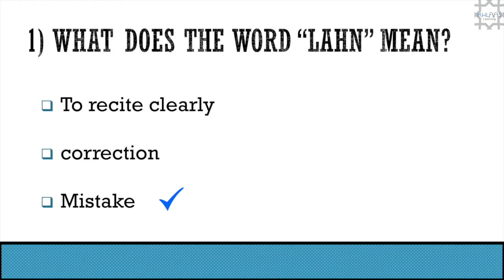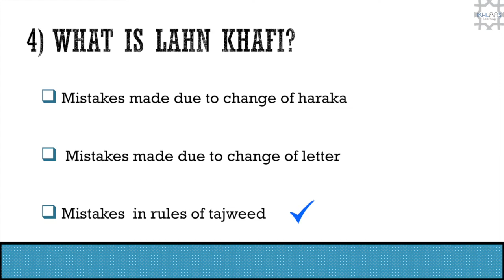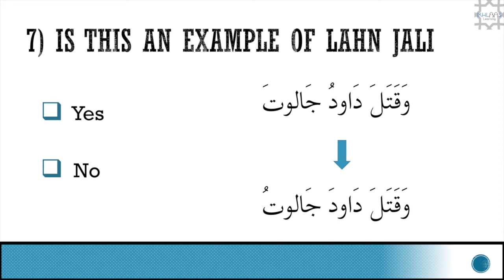MODULE 6 | QUIZ 1 - VERBAL ERRORS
Your support has been amazing so far and we hope you continue with us on this journey with the Quran.

Keep Seeking Knowledge!